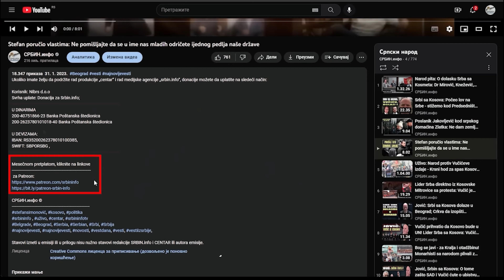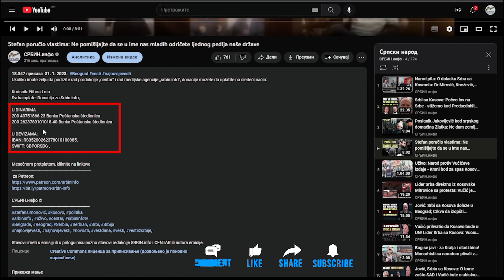Veteran primio odlikovanje od ministra pa razvio: Kosmet je Srbija, Vučić izdajnik!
U DINARIMA
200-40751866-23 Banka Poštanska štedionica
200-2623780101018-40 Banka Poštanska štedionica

U DEVIZAMA:
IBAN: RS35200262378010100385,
SWIFT: SBPORSBG ,